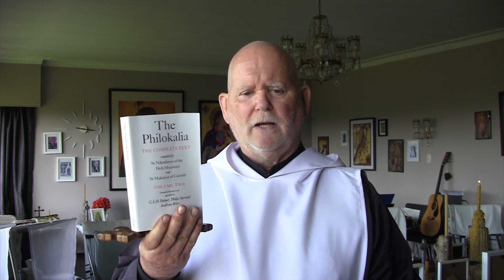4. St Maximus the Confessor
This new series of teachings by Prior Rob of St Enoch and St Elijah Monastery (SEASEM), invites believers into a deep and profound journey of sanctification towards the union with God through the authors named in the Orthodox works of the Philokalia.

Recorded at the monastery beginning Monday 23 September 2024.

SEASEM is a non-profit charity relying on God's grace and your partnership for the life and delivering of services and works of God.

Transcript